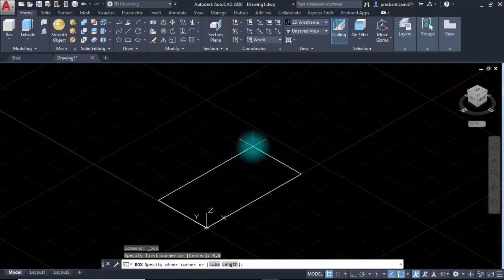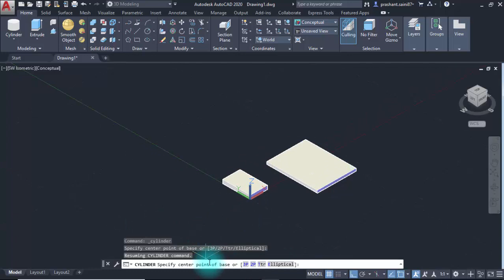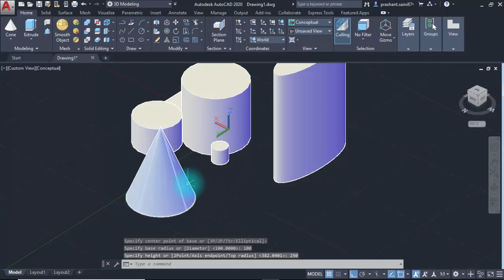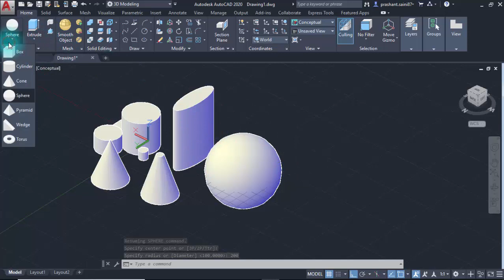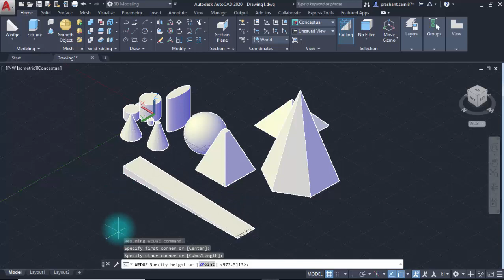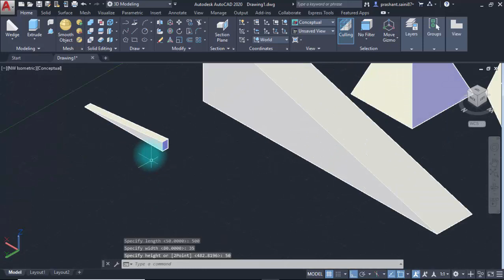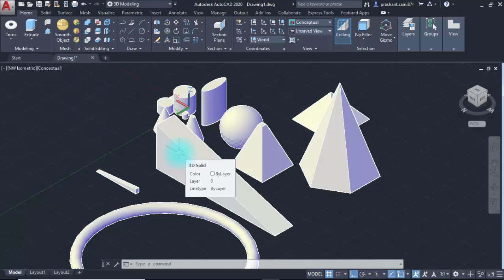AutoCAD 3D | Lecture 1 | Primitives (In Hindi) | AutoCAD 3D Tutorials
Training Designed BY - Prashant kumar Saini
Learn AutoCAD 3D Complete Training,
Keep Watching,
Keep Learning,
Keep Growing,
For Online Software Training Call @ 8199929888
Software for online Training -
1. AutoCAD
2.Solidworks
3. NxCAD
4. Creo Element
5. Ansys
6. Revit Architecture
7. 3ds Max
8. AutoCAD Architecture
9. AutoCAD Mechanical
10. Google Sketchup